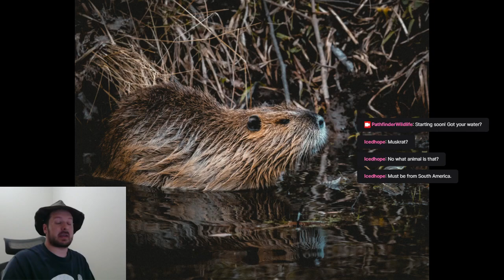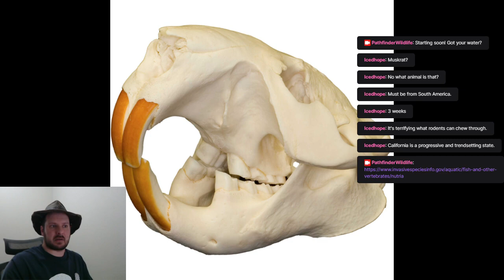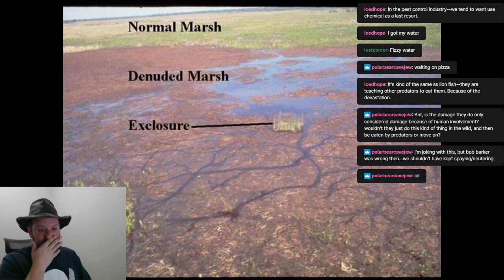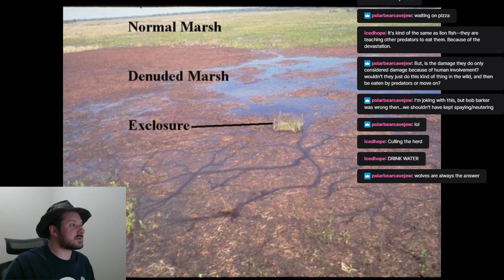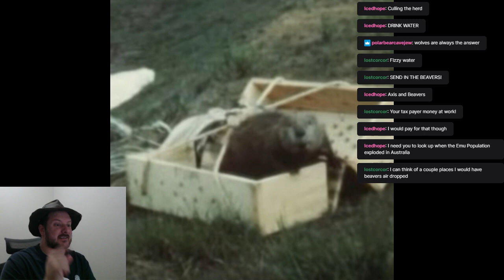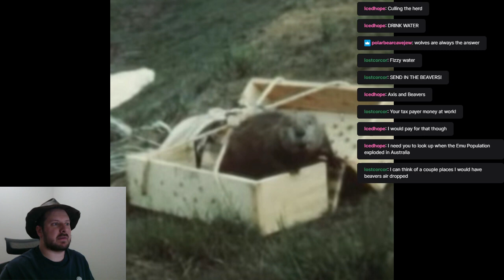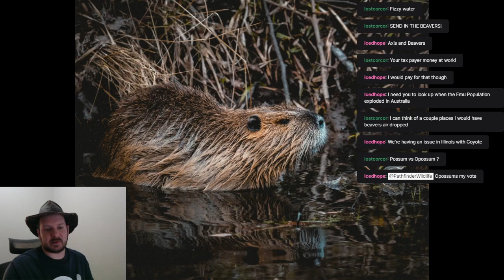Wildlife Talks - Nasty Nutria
Come hang in Twitch!